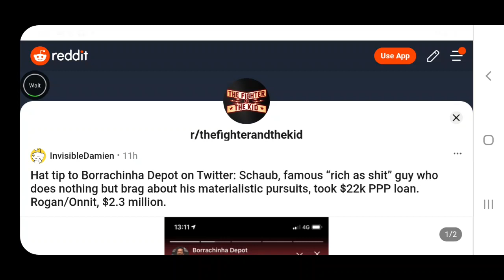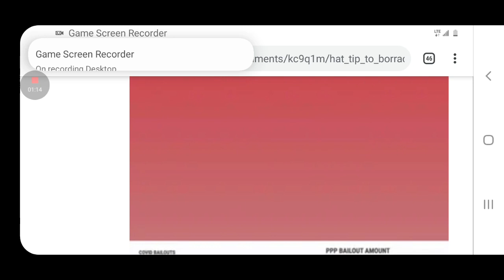Brendan Schaub Took Over 22 Thousand Dollars In Covid PPP Bailout Money!!!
the fighter and the kid host took money from the PPP program but was it legal?